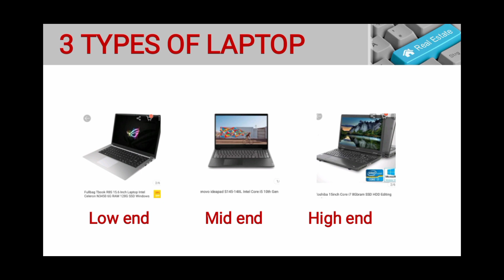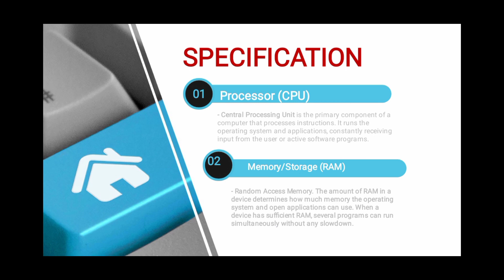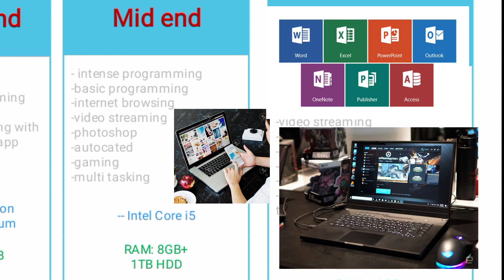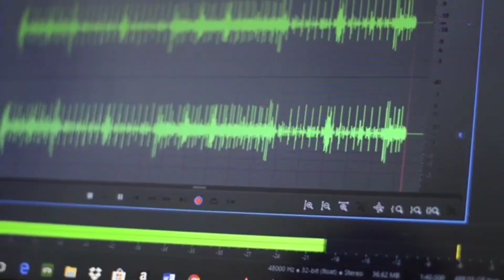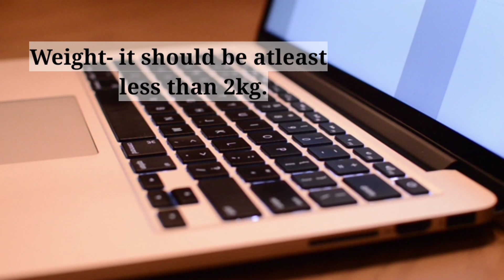Tips in buying laptop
factors to consider in buying laptop
What are the quality of a fast processor?
Brand New vs. Second hand
Laptop vs. desktop
laptop for sale
laptop sa mall
laptop online
where to buy laptop
laptop specs
good quality laptop
what are the types of laptop

1. NoSkipAds - Kindly please watch at least 1 video advertisement

Hopefully you enjoy watching! Thank you!

Hi wanna be friends?